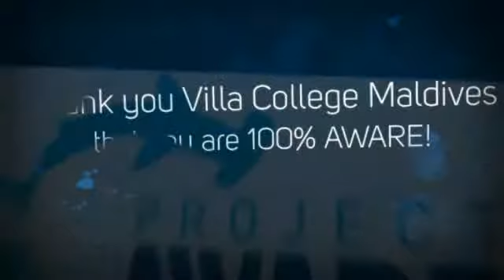Thank you Villa College Maldives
Thank you for joining the 100% AWARE Program. Your donation will be put to good use protecting our ocean. It’s the simplest way Divers can give back.